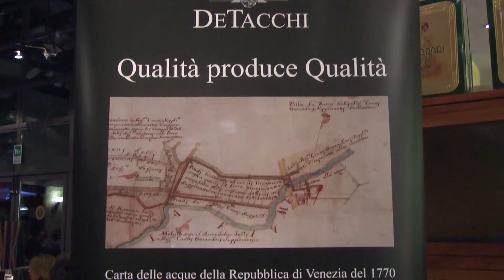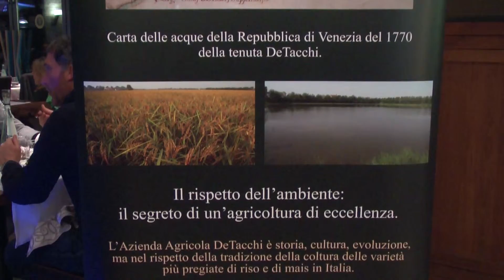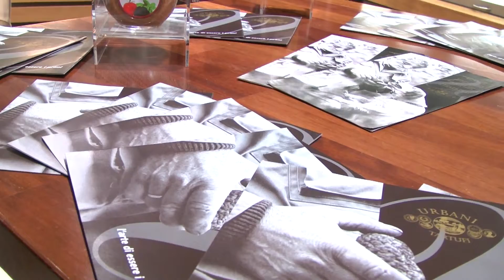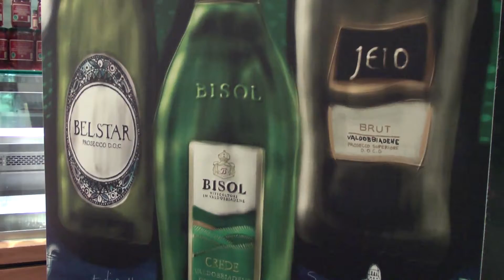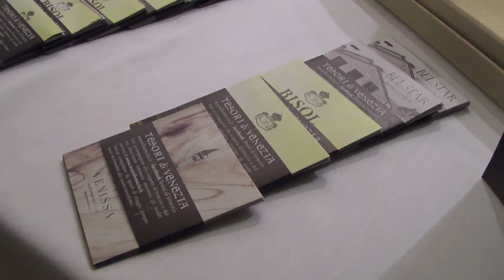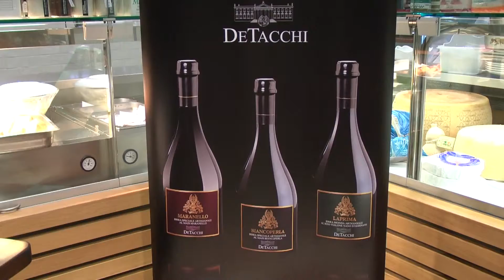Bisol, Urbani e De Tacchi: eccellenze italiane da Kofler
Venerdì 25 marzo, il ristorante Kofler di Padova ha proposto una serata in onore di tre grandi interpreti dell'enogastronomia italiana: Urbani Tartufi, DeTacchi e Bisol. Il menu degustazione, ideato dagli chef Kofler e dal maestro pasticcere Ivan Centeleghe, ha interpretato con creatività le peculiarità di questi tre produttori d'eccellenza italiani.

Urbani Tartufi, leader nel mondo con le proprie specialità, è l'artefice della storia del tartufo in Italia. Altrettanto esclusiva è la produzione di mais e riso della storica Azienda Agricola Francesco DeTacchi, a cui va il merito di avere creato un'autentica rarità: il riso Vialone Nano Stagionato 22 mesi, Presidio Slow Food. Chiude questa terna di eccellenze Bisol, storica famiglia di Valdobbiadene, il cui Valdobbiadene Prosecco Superiore è l'unico spumante italiano esposto nell'Area Wine & Spirits di Harrods a Londra, allo stesso livello degli Champagne nelle cinque colonne dell'eccellenza.
Raffinato il menu della serata: Entrée di chips di polenta di mais Biancoperla e Maranello, Arancini con Carnaroli Stagionato 22 mesi al radicchio tardivo e salsiccia di coniglio e lardo di Colonnata; Vialone Nano Stagionato 22 mesi, mantecato al Prosecco Bisol e tartufo bianchetto, Tagliata di coniglio marinato al Crede Bisol e radicchio spadone DOP in crosta di mais Biancoperla e lamelle di tartufo. Ivan Centeleghe, capo pasticcere di Gualtiero Marchesi e di Luigi Biasetto, proporrà una millefoglie al mais e riso soffiato con lamponi e zabaione al Prosecco Passito Duca di Dolle Bisol, seguito da un biscottino al mais e uvetta macerata nel Prosecco, sempre Bisol, servito con il caffè.